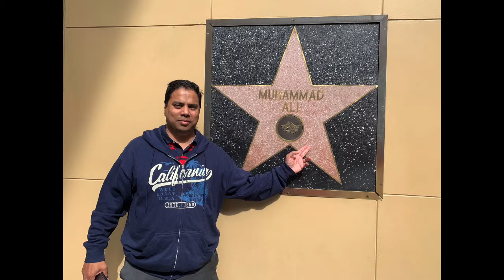Funniest, Dearest great Chandan and me Shipu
I had my best trip accompanied by my best friend ever Chandan.
May Allah bless my friends and their families.